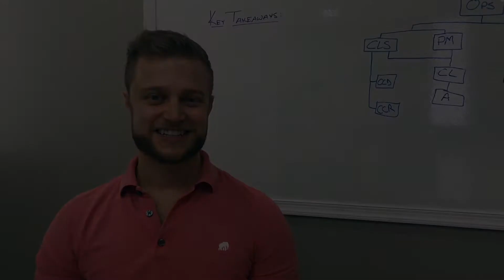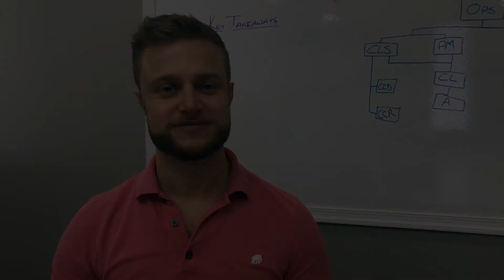Working With German Kitchen Center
German Kitchen Center  Ships Modern Kitchen Cabinets Across the United States.